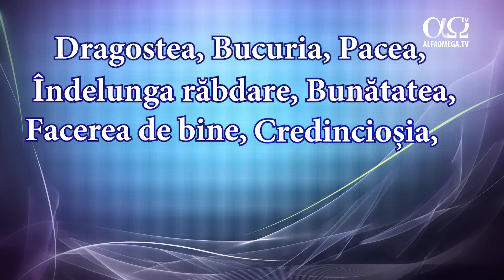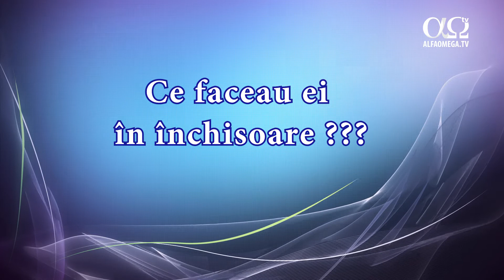Bucuria, roada Duhului | Devoțional pentru copii, cu Edi Kifor | Sezonul 2, episodul 2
Edi vorbește despre bucurie și schimbarea pe care o aduce în viața unui copil. Uită-te până la final și roagă-te împreună cu Edi ca Dumnezeu să te umple de bucurie.

Vizionează, dă like și distribuie videoclipul, așa îl vei încuraja pe Edi. De asemenea, dacă îți plac materiale pe care le publicăm,  dă follow canalului nostru.

Desene și jocuri pentru copii, prin care se pot apropia de Domnul, se află pe site-ul Cartea Cărților